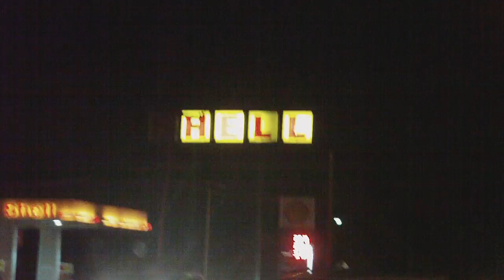Hell Gas Station